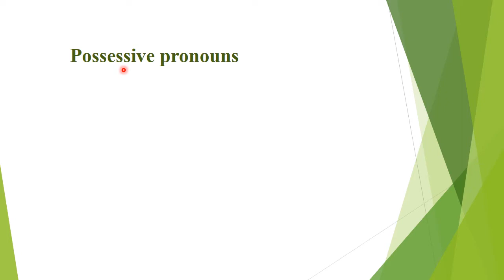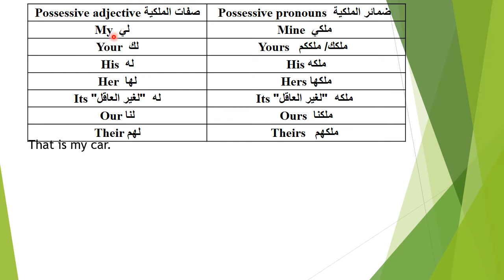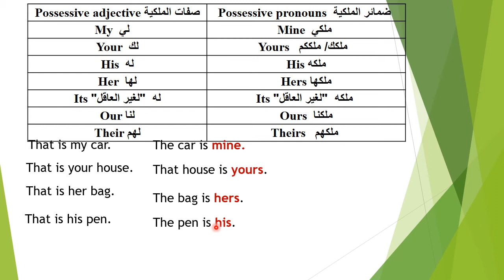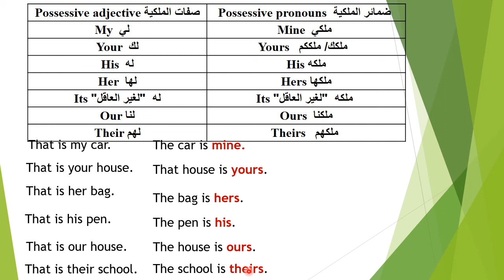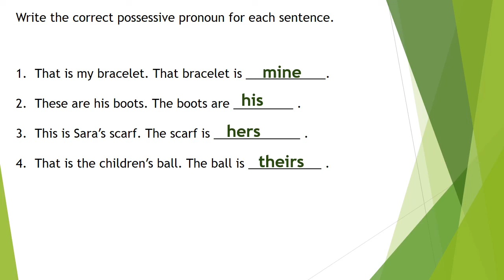حصة اللغة الانجليزية للصف الرابع 31-3